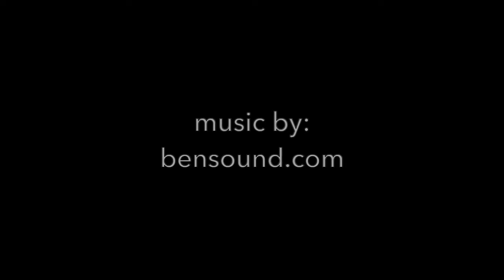411 Tall Grass Cir, Lake Zurich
This updated home in Red Bridge Farm Subdivision went under contract in less than 25 days!